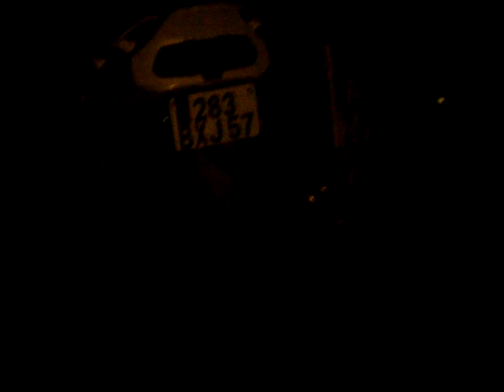zx6r flamme au pot pas normale